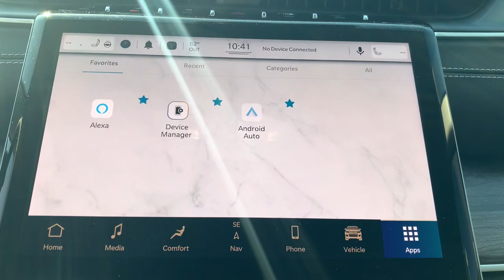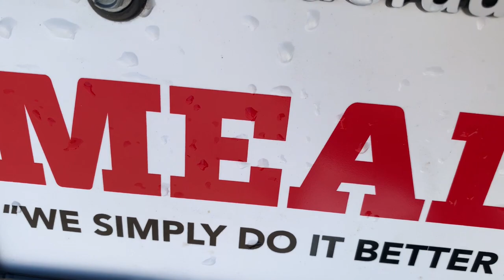2023 Jeep Grand_Cherokee Ft. Worth, Dallas, Arlington, Irving PC534807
Bright White Clearcoat New 2023 Jeep Grand_Cherokee Limited 4x2 available in 9501 South Fwy, Fort Worth, Texas at Meador CDJR. Servicing the Ft. Worth, Dallas, Arlington, Irving, TX area.

2023 Jeep Grand_Cherokee Limited 4x2 - Stock#: PC534807

Meador CDJR
9501 South Fwy

Heated Leather Seats Navigation Heated Rear Seat 9 AMPLIFIED SPEAKERS W/SUBWOOFER ENGINE: 3.6L V6 24V VVT UPG I W/ESS TRANSMISSION: 8-SPEED AUTOMATIC 8HP50... BLACK APPEARANCE PACKAGE. Limited trim Bright White Clearcoat exterior. KEY FEATURES INCLUDE: Leather Seats Navigation Power Liftgate Heated Driver Seat Heated Rear Seat. OPTION PACKAGES: BLACK APPEARANCE PACKAGE Molded In Color Black/Gloss Black Roof Rails Tires: 265/50R20 A/S Performance Wheels: 20 x 8.5 Gloss Black Painted Aluminum Gloss Black Exterior Accents 9 AMPLIFIED SPEAKERS W/SUBWOOFER 506 Watt Amplifier TRANSMISSION: 8-SPEED AUTOMATIC 8HP50 ENGINE: 3.6L V6 24V VVT UPG I W/ESS (STD). BUY FROM AN AWARD WINNING DEALER: We Simply Do It Better At Meador Please confirm the accuracy of the included equipment by calling us prior to purchase.